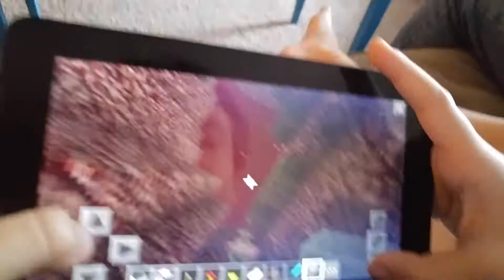Eric's amazing Minecraft dream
Episode 1
9-2-16